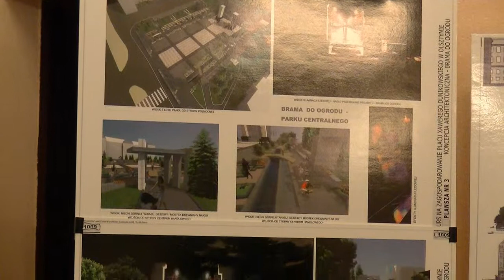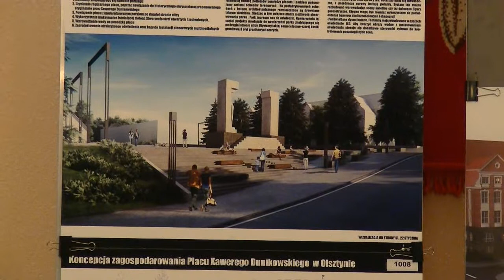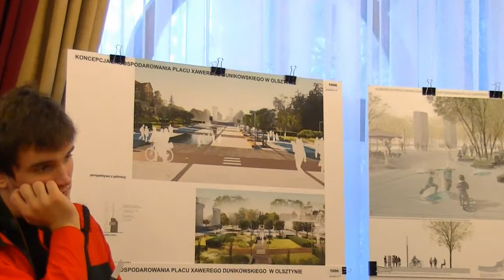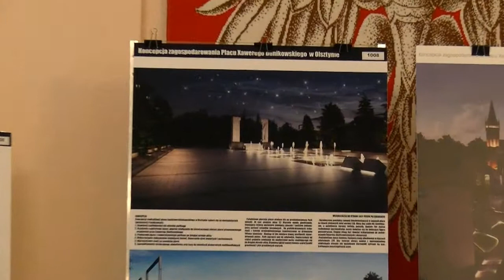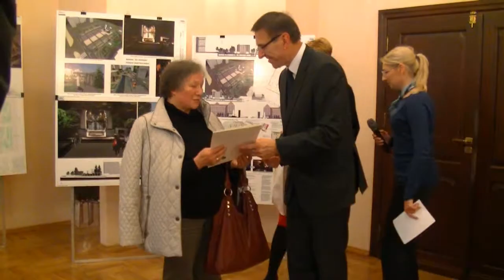OLSZTYN24: Ogłoszenie wyników konkursu na Plac Dunikowskiego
Ogłoszenie wyników konkursu na koncepcję zagospodarowania Placu Dunikowskiego w Olsztynie | Urząd Stanu Cywilnego w Olsztynie | 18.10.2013